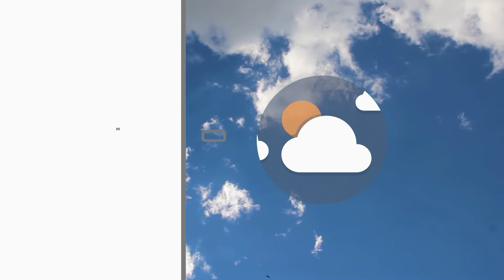Meteo | 18/06/2021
NoiTv